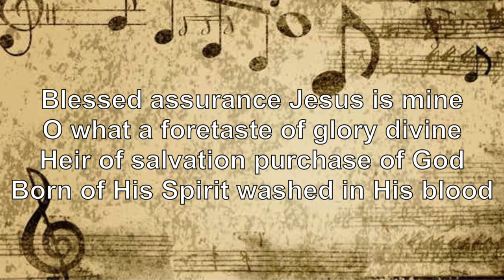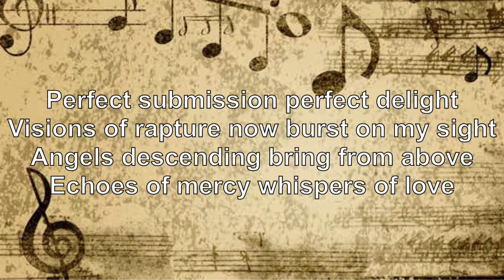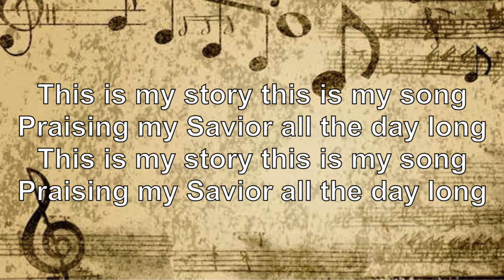Blessed Assurance (Grace Community Church)